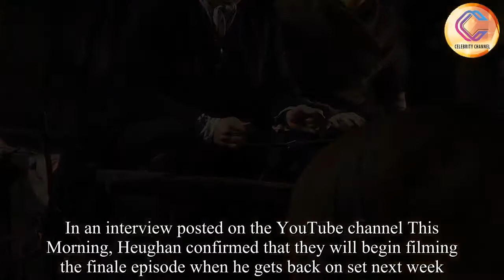Outlander season 4: Sam Heughan has confirmed begin filming the finale episode next week